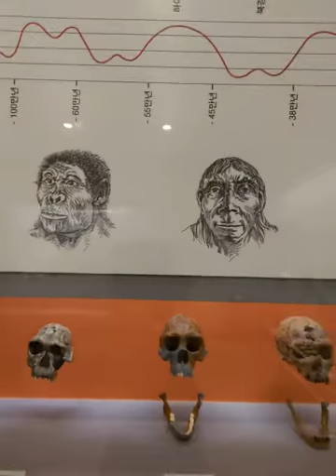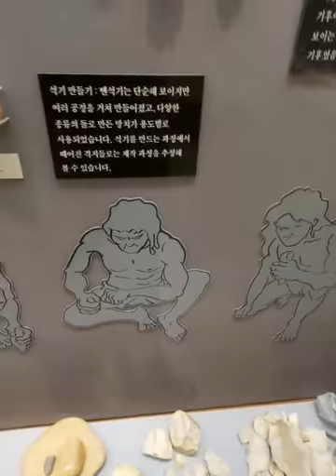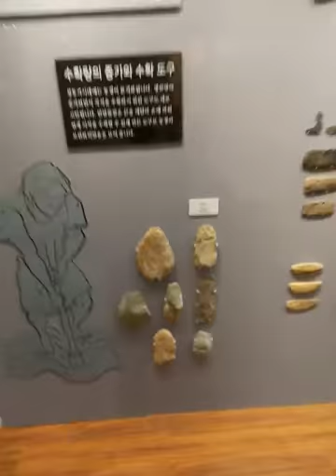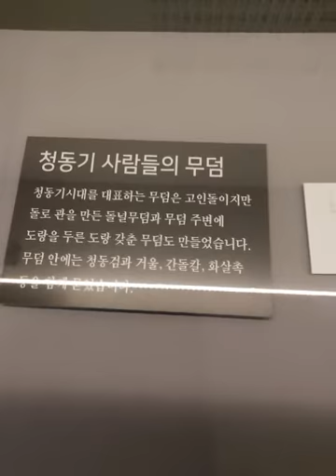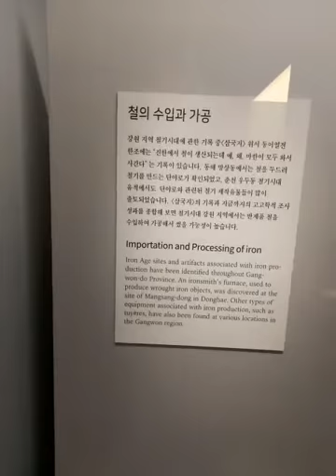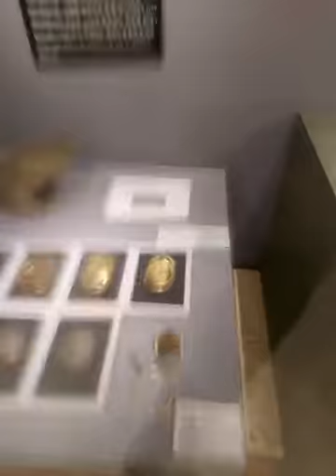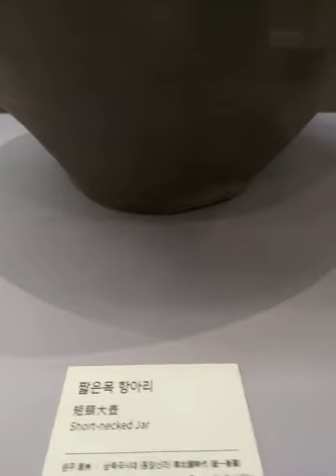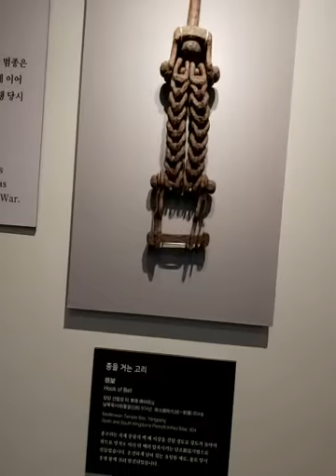국립 박물관,청동기 시대,각종토기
사진